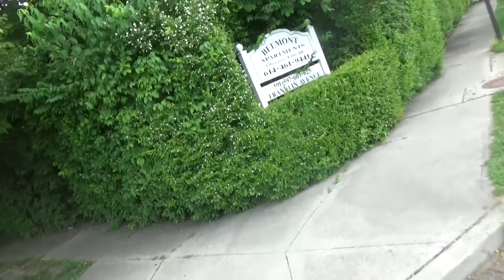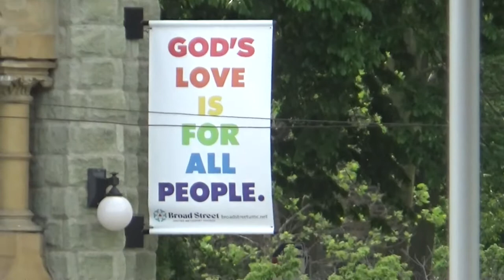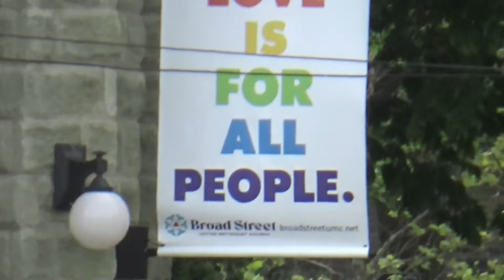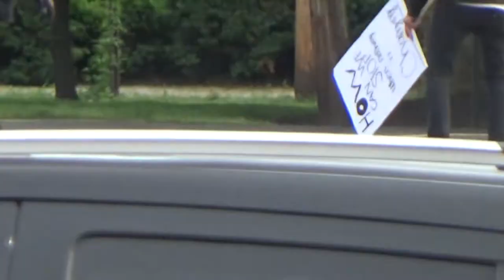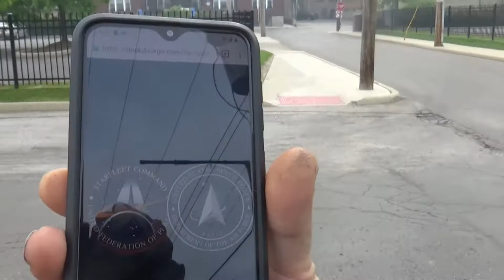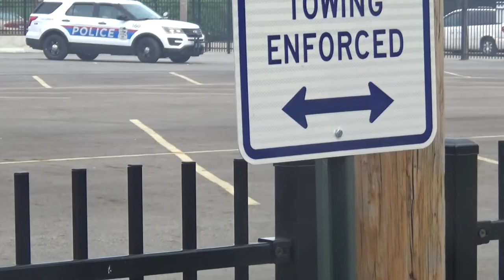PT2 THERE BE SPIRITS THAT ARE CREATED FOR VENGEANCE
Teaching in Columbus OH

The video file got truncated and all messed but I finally fixed it, thats why it took forever to get up